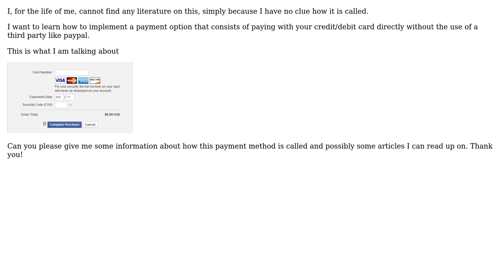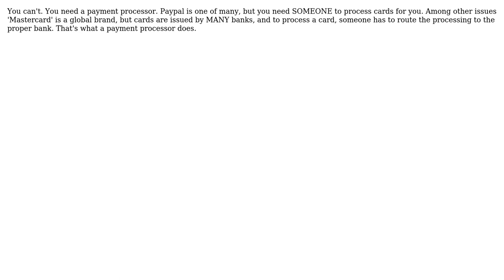Software Engineering: Billing from card directly (2 Solutions!!)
Software Engineering: Billing from card directly

With thanks & praise to God, and with thanks to the many people who have made this project possible! | Content (except music & images) licensed under CC BY-SA | Music | Images & others | With thanks to user php_nub_qq user Michael Kohne user FrustratedWithFormsDesigner and the Stack Exchange Network Trademarks are property of their respective owners. You are responsible for your own actions.